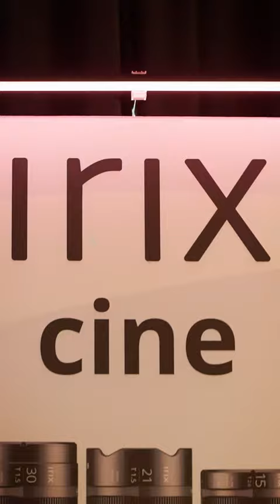Get Ready for Godox Show Tarnów 2024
Inviting all creative minds in Tarnów!

The Godox Show is teaming up with @CentrumSztukiMoscice  (CSM) to bring an amazing event to Tarnów on April 27-28, 2024, packed with workshops, lectures, and tons of inspiration to take your vlogs, content, and storytelling to the next level.

Here's what you can expect:
🔥Workshops & Lectures: Learn from industry experts on vlogging, content creation, and storytelling with killer visuals.
🤲 Hands-on Experience: Get your hands on the latest Godox equipment and unlock your creative potential.
🎁 Win Big: We've got some awesome surprises in store!

Last year's Godox Show in Warsaw was epic, and this year promises to be even bigger!

Think epic lighting, killer tips, and a whole lot of fun!

Hit the comments below and let us know you're joining the hype train!